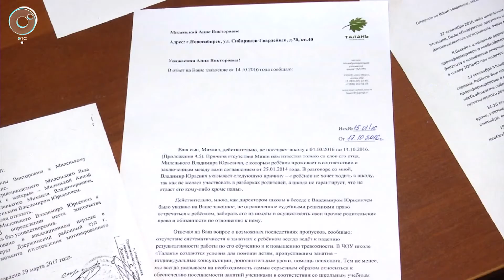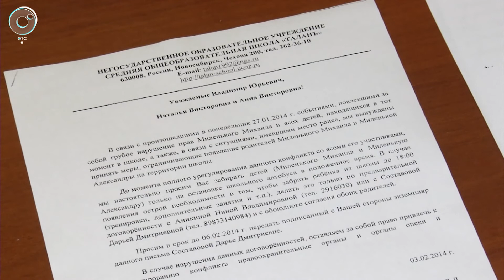Самое дорогое. Что делать,если муж пытается забрать детей?